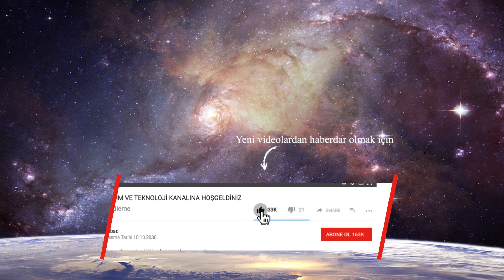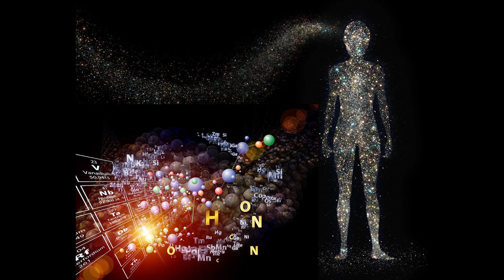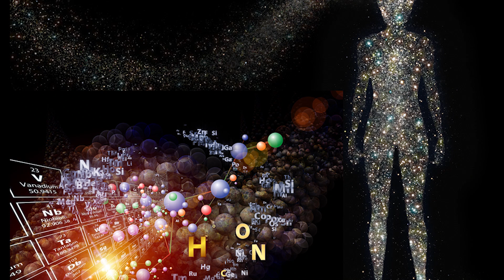Evrenin Sırları Hepimiz Yıldız Tozu muyuz ? - Büyüleyici Bir Bakış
Merhaba sevgili izleyiciler!

Bu videoda sizleri büyüleyici bir yolculuğa çıkarıyoruz. Evrenin derinliklerine iniyor, yıldızlar, galaksiler ve kozmosun sırlarını keşfetmeye hazır olun. Evrenin Sırları: Hepimiz Yıldız Tozumuyuz adlı bu video ile evrende ne kadar küçük olduğumuzu fark edecek ve aynı zamanda ne kadar büyük bir bağlantıya sahip olduğumuzu anlayacaksınız.
u video, evrenin gizemli ve büyüleyici doğasını anlamaya yardımcı olacak. Lütfen videoyu izledikten sonra yorumlarınızı ve sorularınızı paylaşmayı unutmayın. Evrenin sırlarını keşfetmek için bu heyecan verici yolculuğa katılmak için şimdi "Oynat" düğmesine basın!

Bu sayede daha fazla insanın bu büyüleyici bilgilere ulaşmasına yardımcı olabilirsiniz.

Teşekkür ederiz ve keyifli izlemeler dileriz!

00:00 Evrenin Sırları Hepimiz Yıldız Tozumuyuz
04:52 Evrenin hammaddesİ
09:52 Vücudumuzdaki Elementler